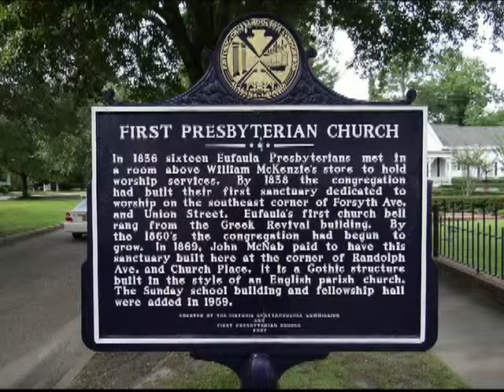1st Presbertian Church 16 Aug 2015 Broadcast